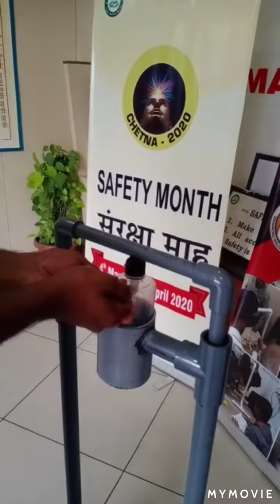Corona virus se bachane ke desi upay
Corona virus se bachane ke liye aap Kar sakte h ye chhote chhote kam